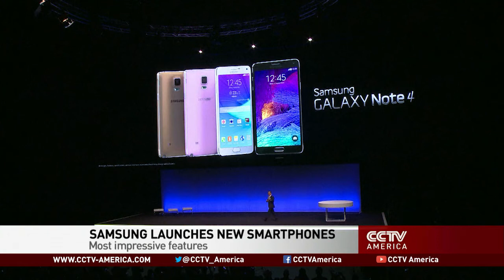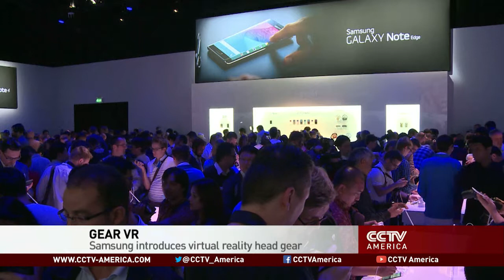How can Samsung stay ahead in the smartphone market?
For more on Samsung's new gadgets and the global smartphone market, industry analyst for the Altimeter Group Rebecca Lieb joined Biz Asia America. She's an industry analyst for the Altimeter Group.